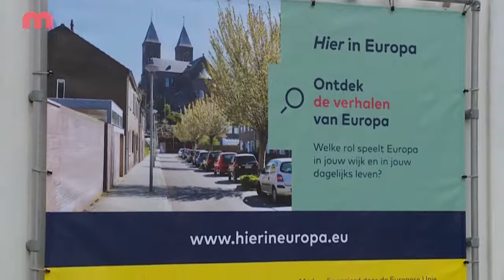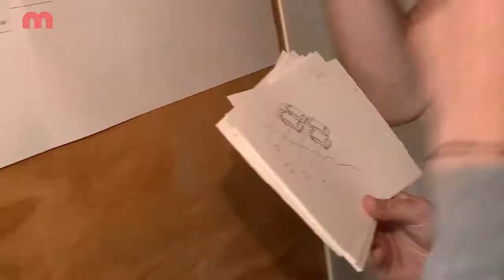Hier in Europa - aflevering 1 RTV Maastricht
Met 'Hier' in Europa onderzochten we de rol van Europa in het dagelijks leven op lokaal niveau. Na twee maanden van digitaal vooronderzoek, namen de onderzoekers van Dear Hunter voor een maand hun intrek in het basiskamp op het Raadhuisplein in de Maastrichtse wijk Heer. In dit item van RTV Maastricht: de start van het lokale onderzoek vanuit de zeecontainer op het Raadhuisplein.